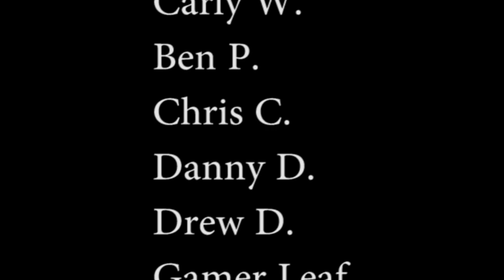Unbreakable Board Games : Terrible Mechanics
Unbreakable Board Games by Unfiltered Gamer

for the earliest releases!